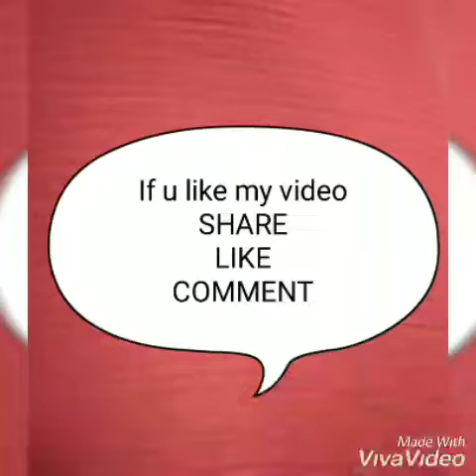God Sri Ram rangoli||Krishna rangoli||Ganesh rangoli||Peacock rangoli||Pandurang Vitthal rangoli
Hi friends. I shared few rangolis of my team work in this video.